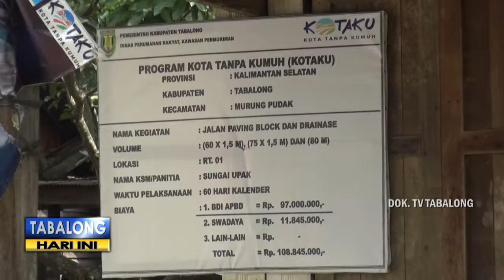Pihak Kelurahan Tetap Harapkan Dana Anggaran Pembangunan